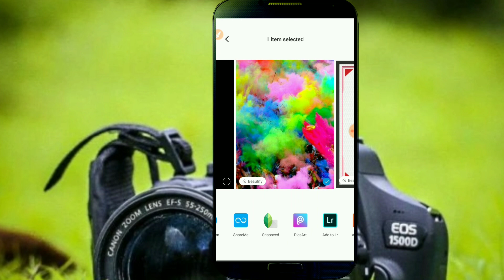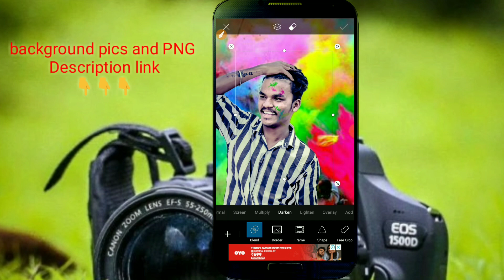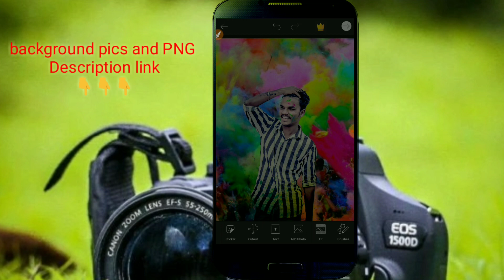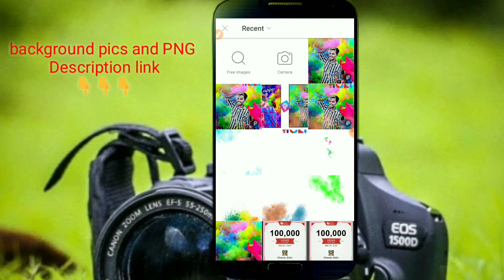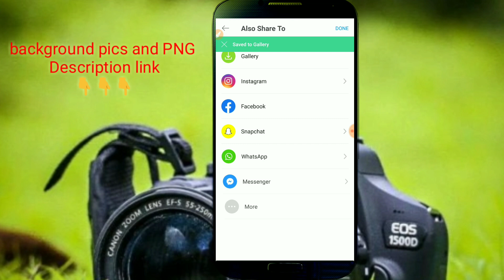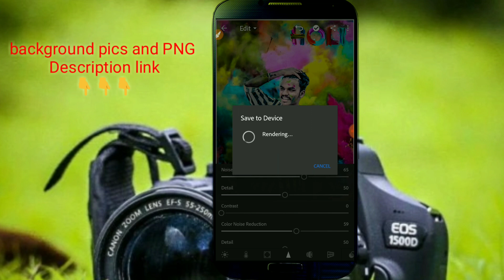Hoil photo editing in Picsart and lightroom special editing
Holi photography,Holi photo frame,Holi photo editing Snapseed,Holi photo editing 2020,Holi photo editing background,Holi photo editor online,Picsart photo editing holi,Photo editing Holi